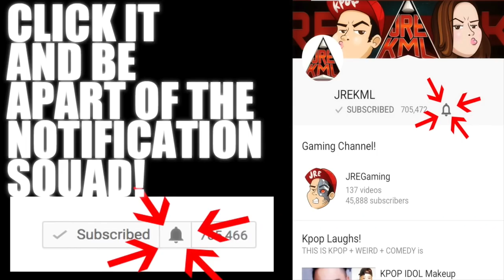PLT ARE DANGEROUS! [IGOHOLIC MV Reaction]